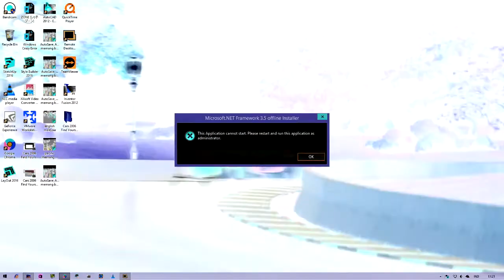teh best logo sparta remix in universe (v11)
logo HTS588 VS PC Radhit